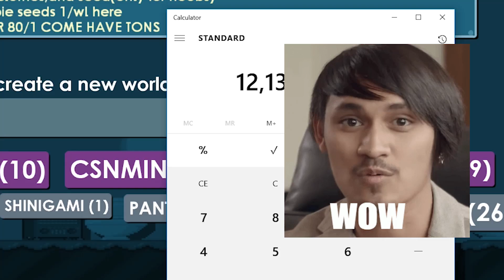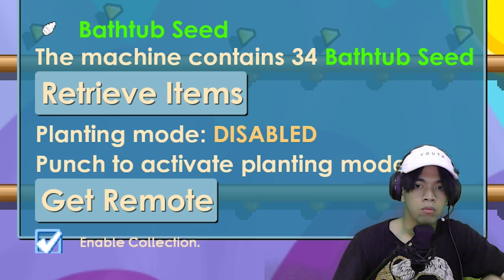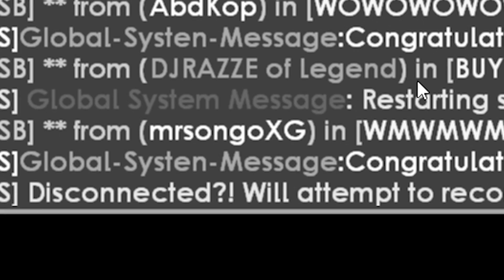Pantes Kalian Suruh Saya Profit Ini Ternyata Profit Banget Gila Parah Lohhh !! - Growtopia Indonesia